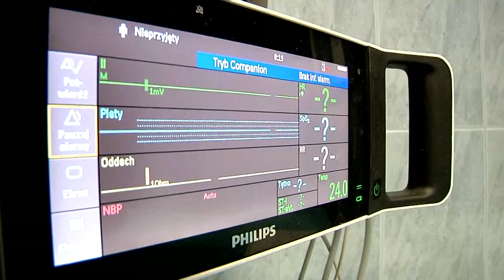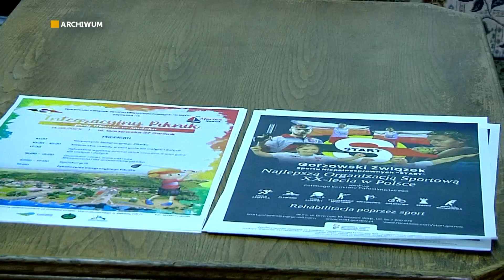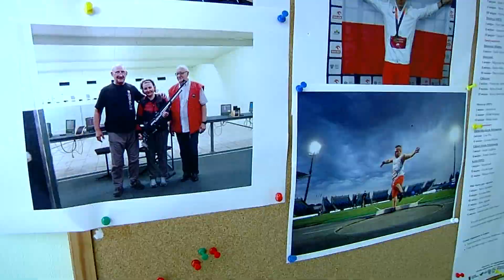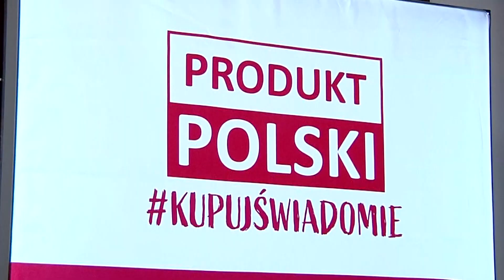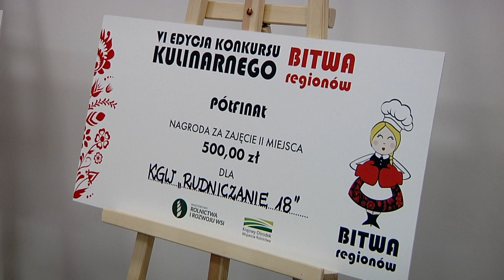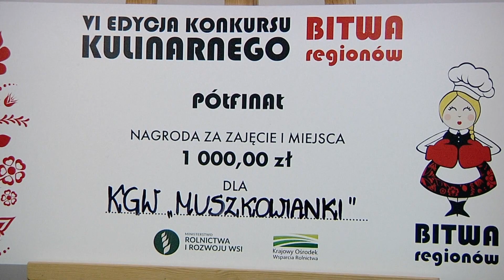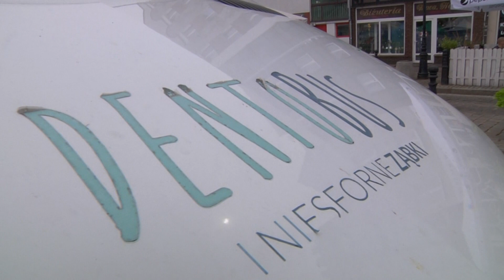Informacje Telewizji Gorzów - 20.08.2021